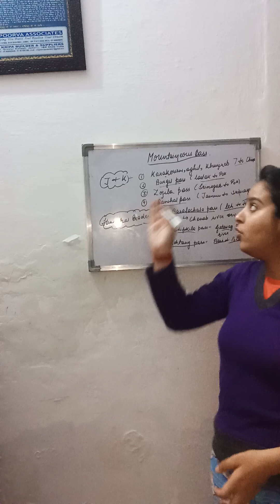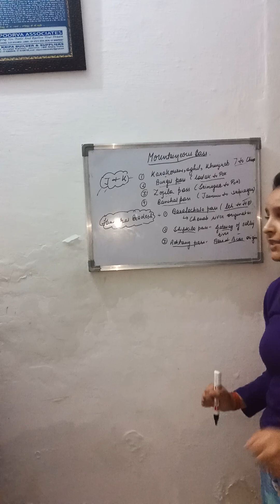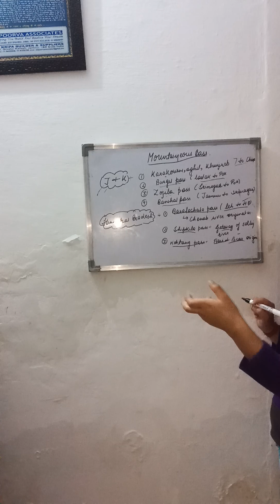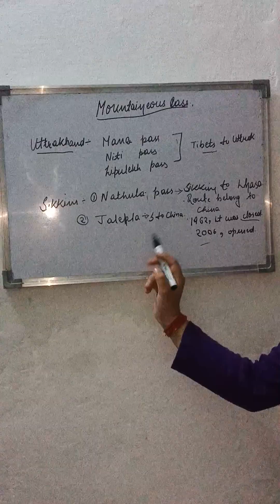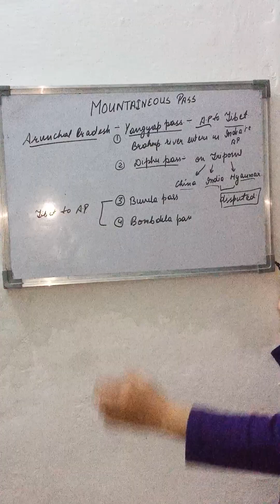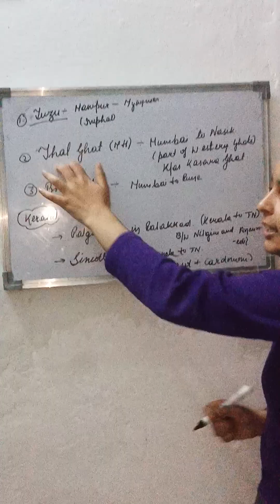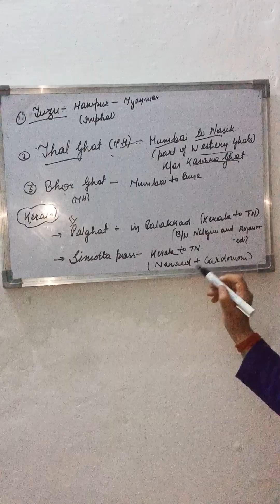Mountainaeous passes of India upsc #... don't miss L-12